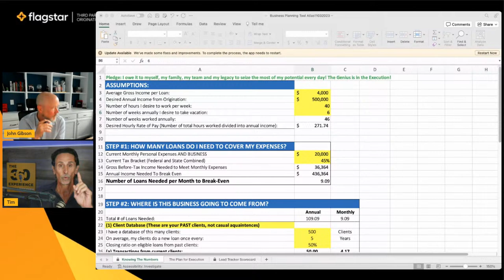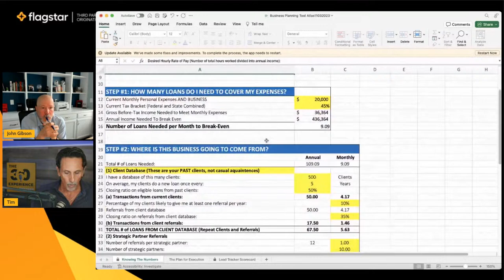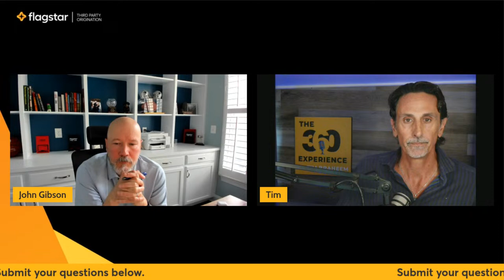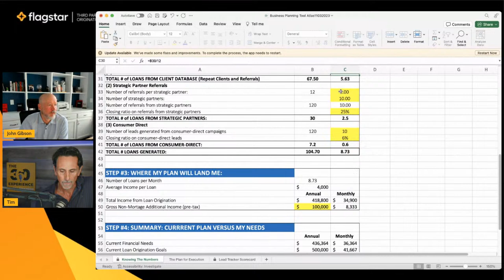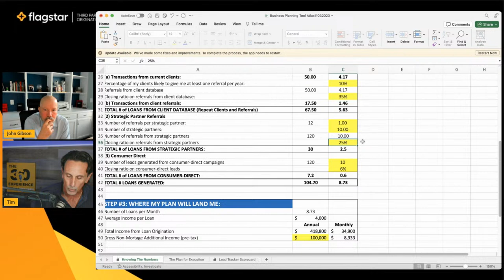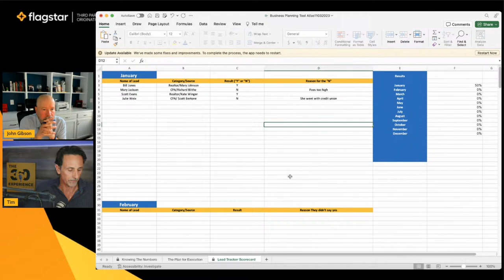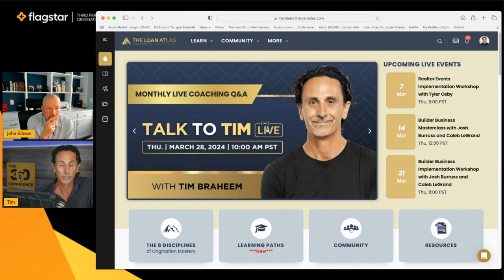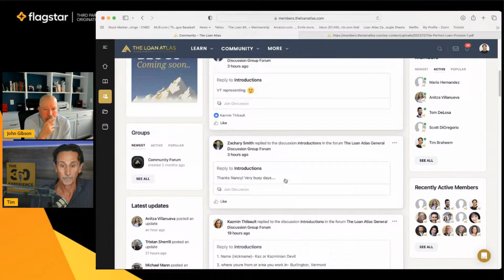Knowing Your Numbers with Tim Braheem | Flagstar FLEX | Flagstar Bank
Tim Braheem from the Loan Atlas shares how your business can benefit from understanding your numbers, revenue and referrals.